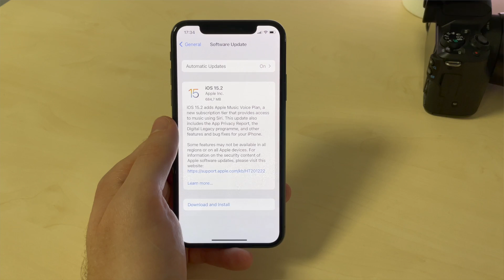De ce trebuie să faci update la iOS 15.2 pe iPhone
Dacă ți-a plăcut clipul despre de ce să instalezi iOS 15.2 pe iPhone, te invit să urmărești și acest playlist cu și mai multe trucuri pentru dispozitive Apple

00:00 Intro
00:15 Primul motiv
02:06 Al doilea motiv
03:50 Dacă-ți cumperi un iPhone Second Hand în această perioadă
04:11 Al treilea motiv
05:06 Încheiere